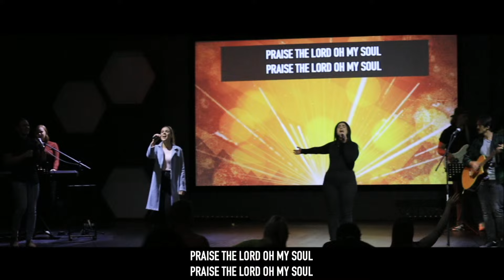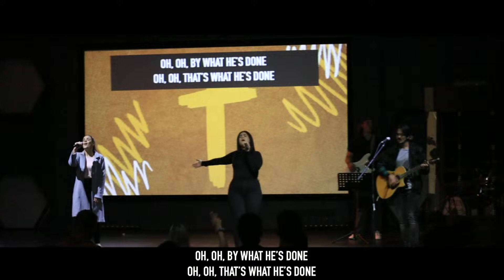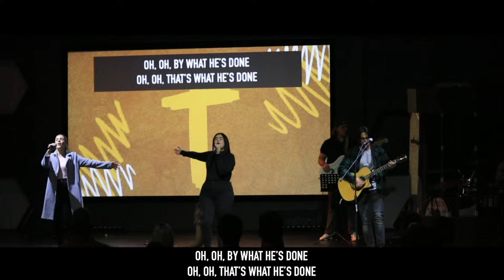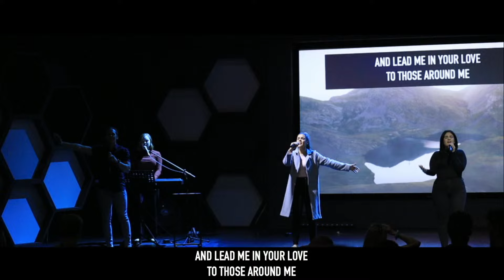WORSHIP || Evening Service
Songs:
Praise
What He's Done
Holy Forever